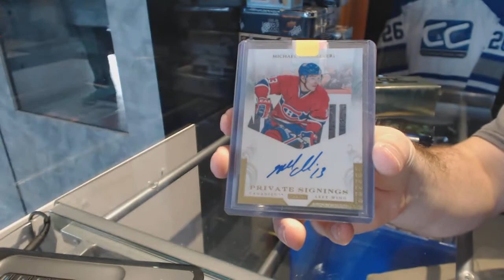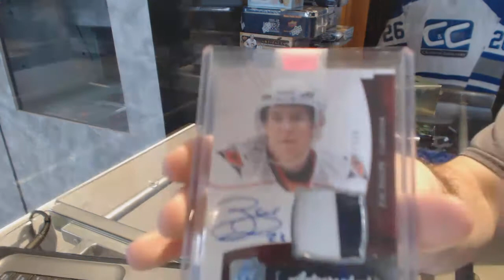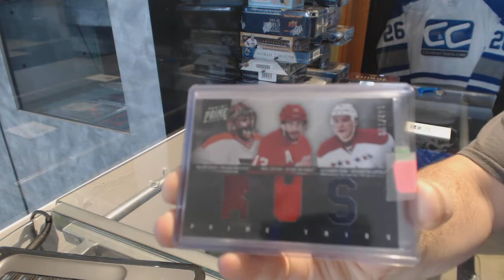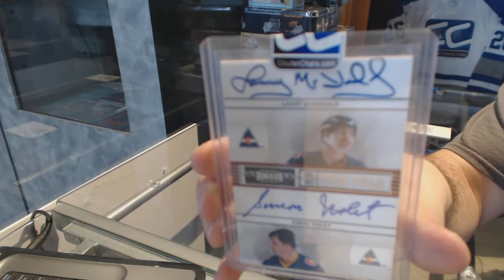CNC Mystery Gold VIP Hockey 2 Box Break - C&C GB #6818